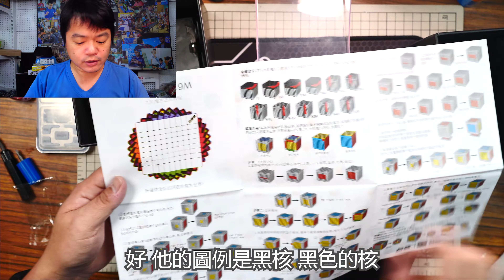[五尾開箱] 強大超高階! 點盛銀河系磁力九階 開箱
點盛超高階家族 - 銀河系Galaxy，照計畫推出了九階產品Galaxy 9M
維持著一定的品質跟性能，要稱霸超高階市場的企圖明確
講解人：五尾